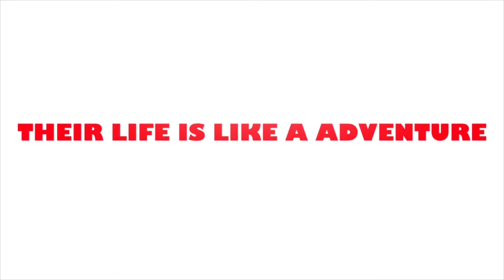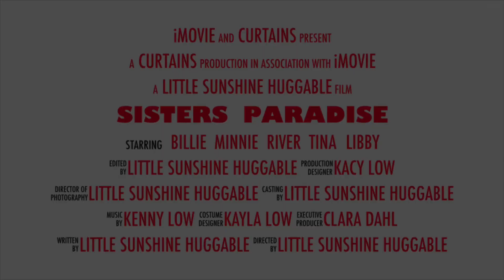Sisters Paradise Official Trailer